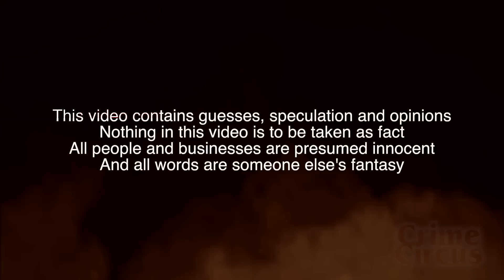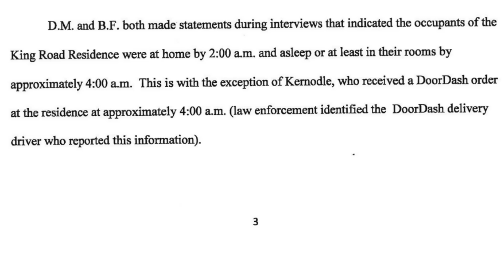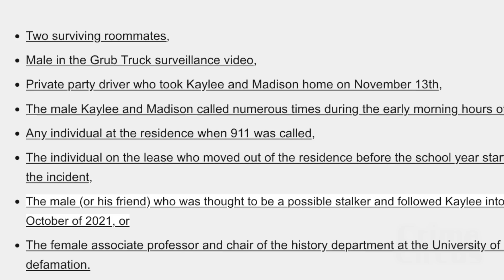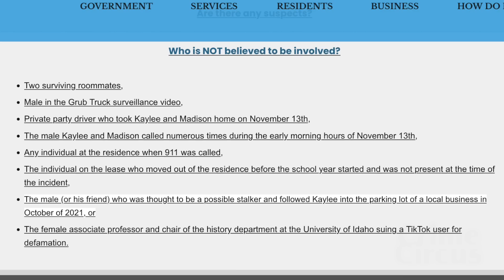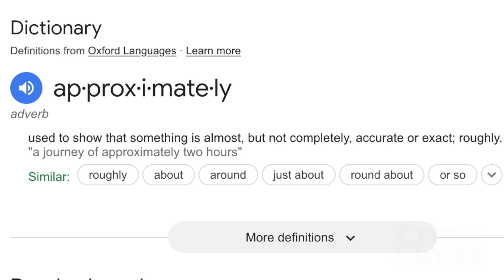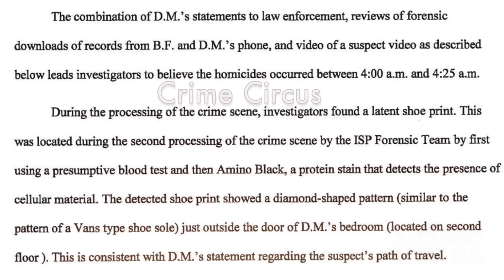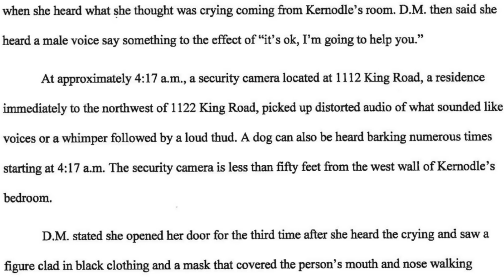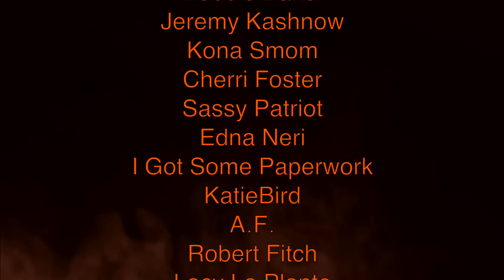Bryan Kohberger was the DoorDasher ?!?! - Moscow Idaho - An Investigation Series Episode 10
10th Episode Is Bryan Kohberger guilty?? Has Bryan been identified as the DoorDash driver? Documents analyzed, Brand new Questions asked, updated news and information as well as speculation about the Idaho4 college students. A brief speculative discussion on the Doordash driver that is non factual and a discussion about Moscow Idaho including many pictures and video in reference to Bryan's Arrest. If you're interested in the Bryan Kohberger arrest affidavit, you're in the right place that is my previous video! We will briefly talk about Dylan as well. Nothing in this video is to be taken as factual and nothing is stated as fact. What really happened in Moscow, ID? This video contains opinions and not verified facts. This video is not endorsed by law enforcement or any other agency. Everything discussed in this video is ALLEGED and or speculation and not to be considered FACT.

Sub to 2nd Channel for more interrogations including the rest of this series!

R.I.P Kaylee Goncalves, Maddie Mogen, Ethan Chapin, Xana Kernodle

This is a true crime investigation video featuring research into the happenings of Idaho at the campus.  There is no conclusion or resolution at this point and nobody mentioned in this video is to be considered guilty in anyway whatsoever! This is a program provided by Drip Drop for public viewing.